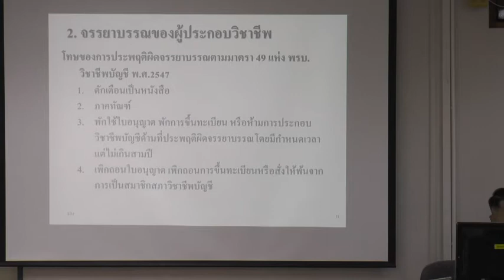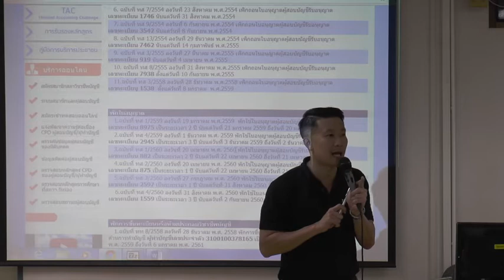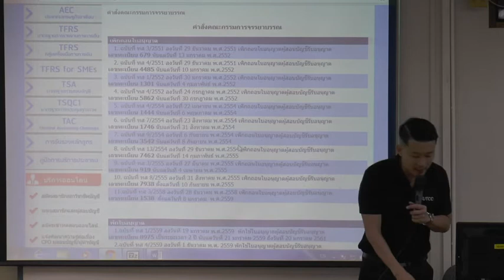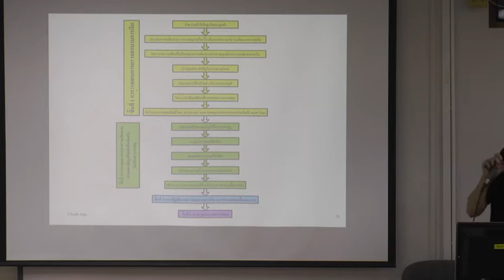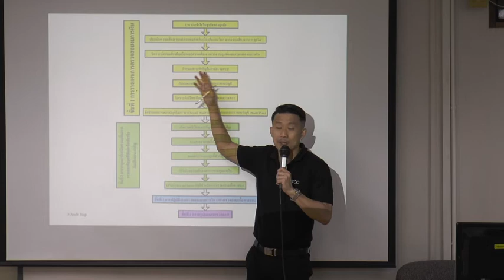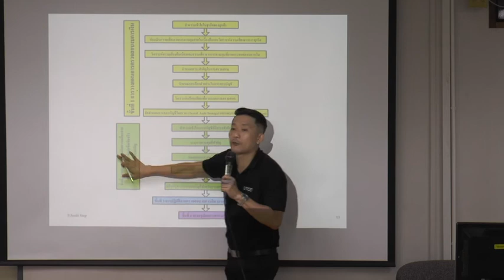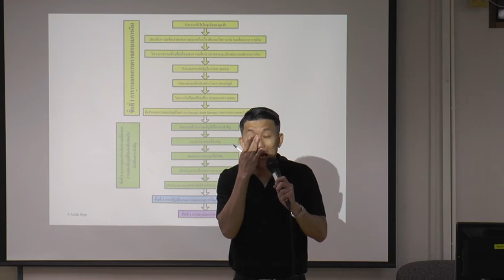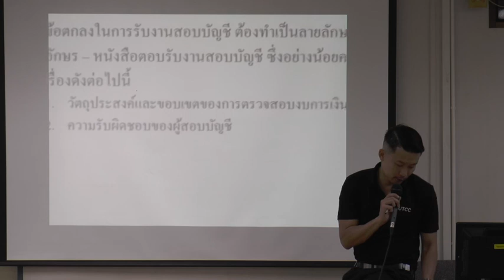AC315-03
AC315 การสอบบัญชี